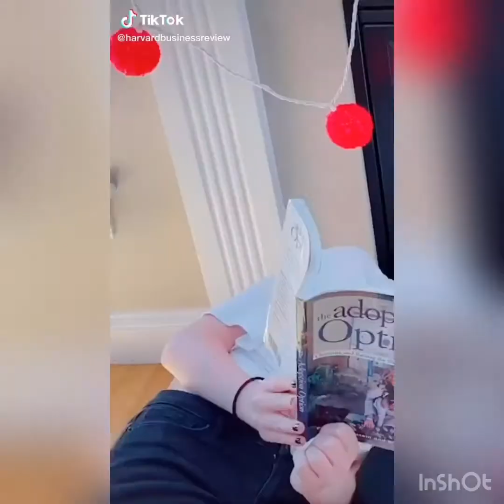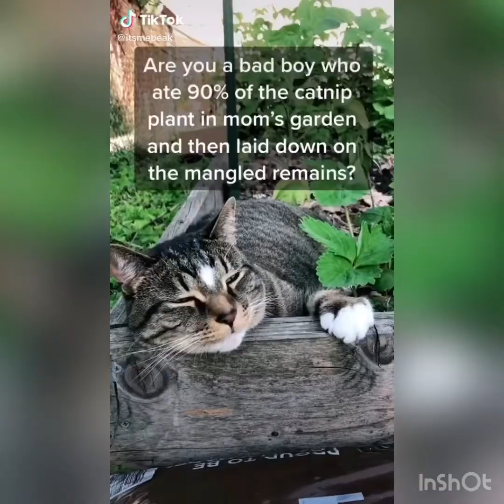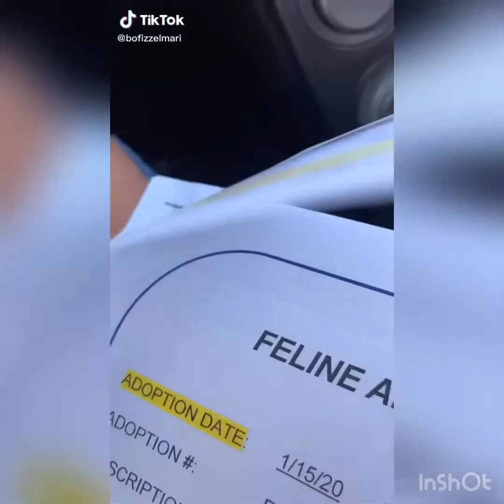Best tiktok meet my pet videos compilation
I do not any rights of Audio or Video